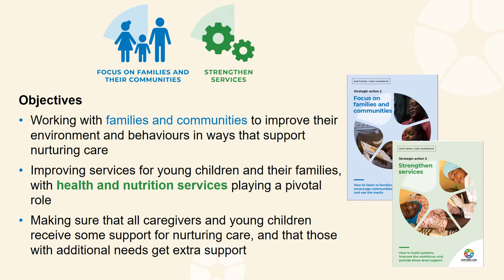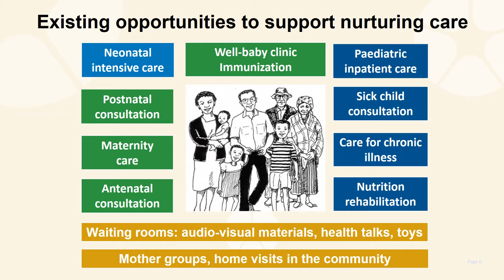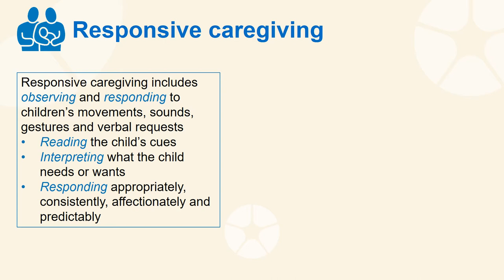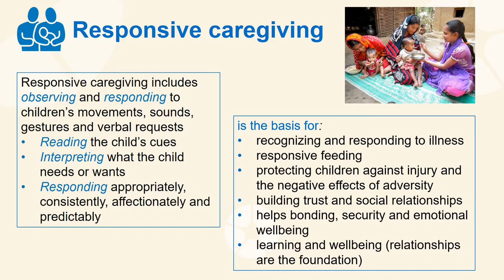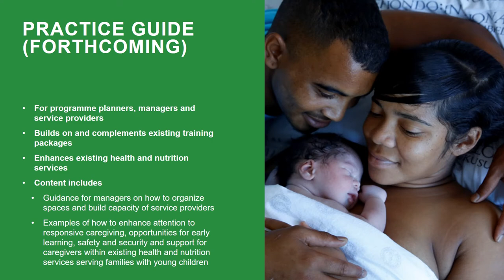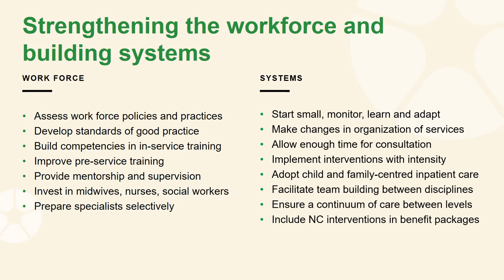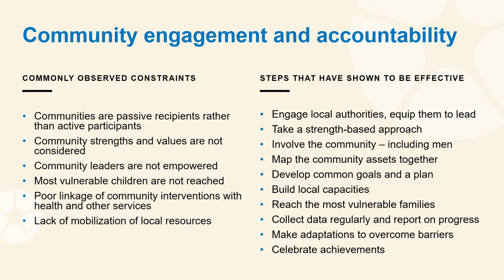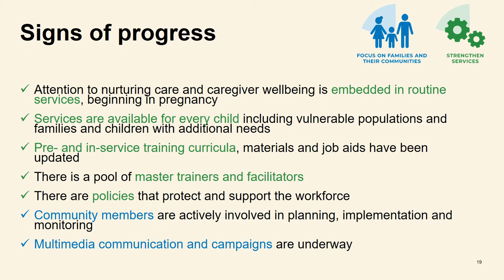Strategic actions 2 and 3. Focus on families and communities & Strengthen services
Presented by Sheila Manji from WHO and Anne Detjen from UNICEF